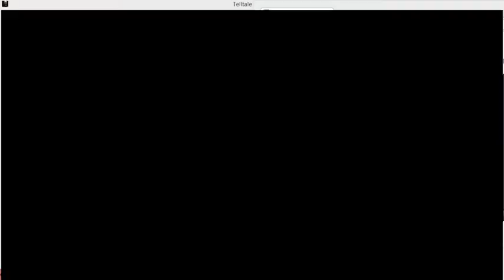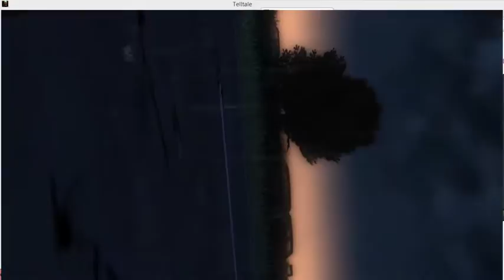Let's Play The Walking Dead DLC - 400 Days [PC] (HD) - Part 2 (Bonnie)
Stories from different people's views.